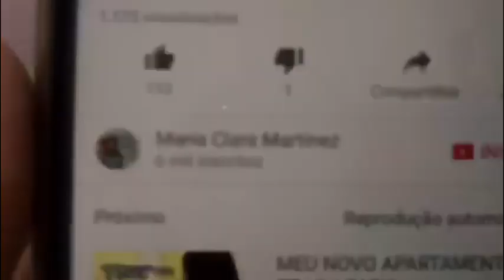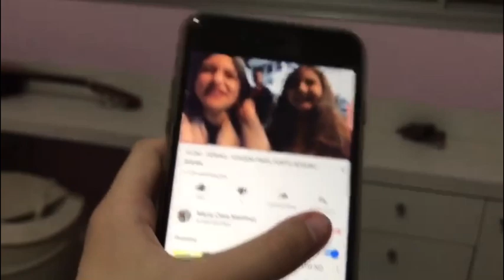MINHAS CAPINHAS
Beijos a todos que me seguem no instagram e estão comigo aqui no canal :) Se vcs gostaram do vídeo, inscrevam-se no canal, deixem seu like, comentem e compartilhem com os amigos .. e até a próxima.. Entrem nas minhas live. beijosssssss